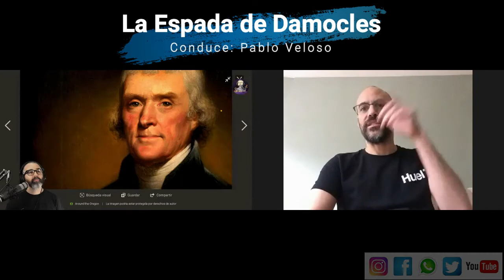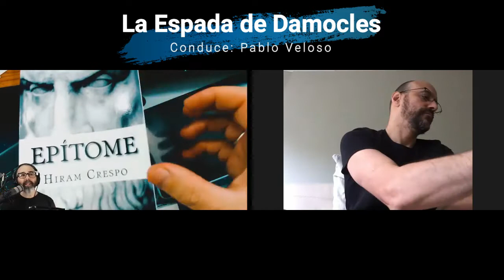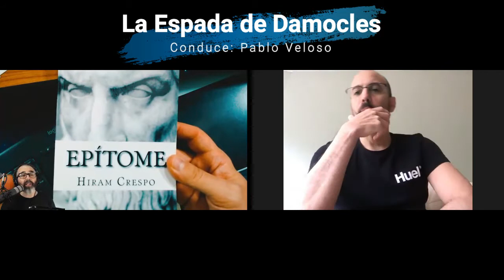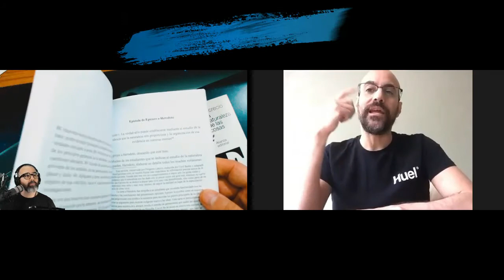La Filosofía como Medicina para el Alma: Entrevista a Hiram Crespo - Parte 2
Itinerario de estudios y página en español de la Sociedad de Amigos de Epicuro (SAE)

Cultivando el jardín epicúreo
Varios días en Atenas